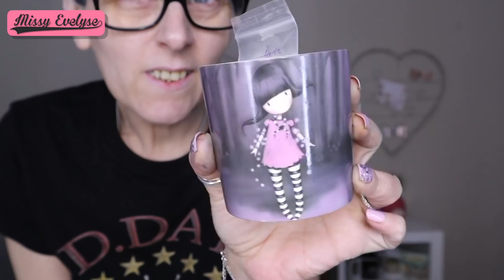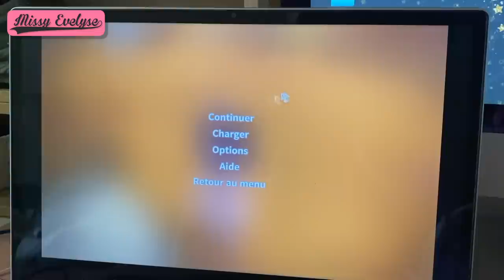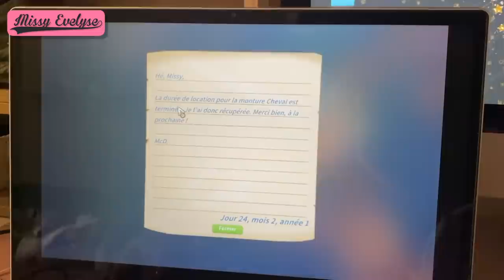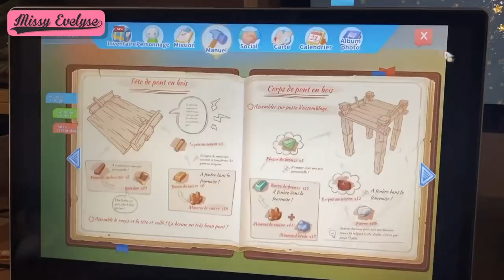Weekly Vlog #20 | Huissier 🤵🏼 - Gaming 🎮 (My Time at PORTIA) - Colo 💇🏻‍♀️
📍Weekly Vlog du 10 au 14 mai

J'en ai marre de cette histoire de huissier - J'ai reçu un colis Vinted trop mignon - Ma nouvelle obsession du moment, le jeu My Time at PORTIA - Je refais enfin ma coloration - Et je change mon fond de vidéo avec vous

JEU - My Time at PORTIA (sur STEAM)
- INSTANTGAMING: (pour payez vos jeux vidéos moins chers!)

✦ Montages: FCPX
🎵 Intro/Outro - Sarah Jansen - Love trip house